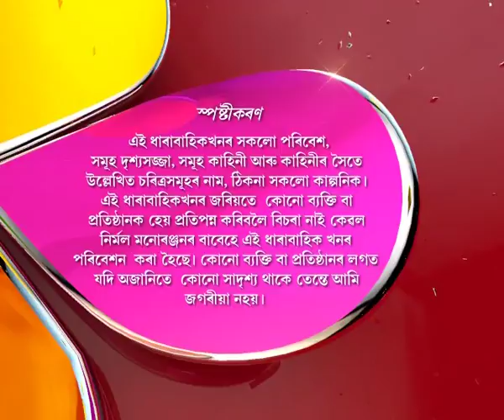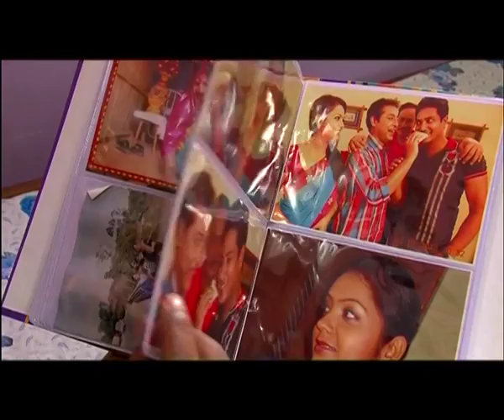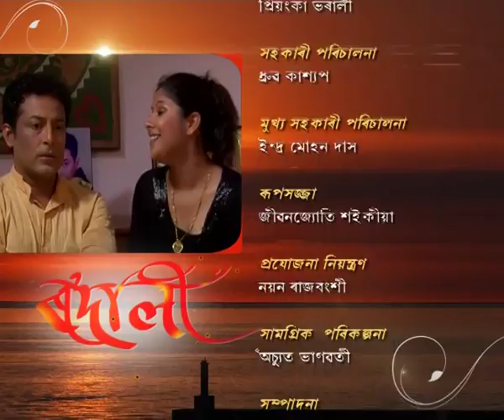Rodali | 08th June | Full Episode No 27